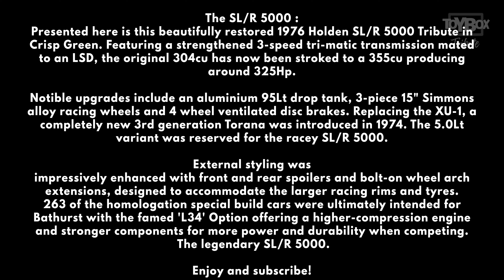Holden Torana SLR 5000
This Holden Torana SLR 5000is shot in 8K
We recommend you watch this video on a Hi Res calibrated monitor or 4K TV.

The SL/R 5000 : Presented here is this beautifully restored 1976 Holden SL/R 5000 Tribute in Crisp Green. Featuring a strengthened 3-speed tri-matic transmission mated to an LSD, the original 304cu has now been stroked to a 355cu producing around 325Hp. Notible upgrades include an aluminium 95Lt drop tank, 3-piece 15" Simmons alloy racing wheels and 4 wheel ventilated disc brakes. Replacing the XU-1, a completely new 3rd generation Torana was introduced in 1974. The 5.0Lt variant was reserved for the racey SL/R 5000. External styling was impressively enhanced with front and rear spoilers and bolt-on wheel arch extensions, designed to accommodate the larger racing rims and tyres. 263 of the homologation special build cars were ultimately intended for Bathurst with the famed 'L34' Option offering a higher-compression engine and stronger components for more power and durability when competing. The legendary SL/R 5000.

Toybox is a virtual coffee table book showcasing the beauty of cars and bikes in video, presented as our version of Automotive Cinema.

TOYBOX LEGEND:

Toybox Classic -        Original that may have had some restoration
Toybox Moto -            Motorcycle
Toybox Tribute -         Passionate tribute to a famous vehicle or design
Toybox Motorsport -  Race-car
Toybox Modified -      Modified and or modernised classics
Toybox Original -        As it left the factory

Do you have a Toybox car?
Make sure the Image file is below 2 megabytes
We will get back to you.

We combine a passion for everything automotive with high quality photographic art.

Our goal was to build a black studio with a 360 degree turntable. A vehicle is introduced to this dark space and then we curate our lighting in a way that allows seamless rotation.   The end result is a dark space which contrasts the subject in a unique way allowing us to see the beauty of each vehicle.

Beautifully lit in a studio that absorbs all other light.

Toybox is not just about new showroom cars, it's all vehicles, motorbikes, new, old,  with life’s patina.

Finally Toybox is as real as the cars we photograph. Our videos and stills are captured live in camera at 8K, not in a computer montage or render,  just old school lighting and photography with a modern twist.